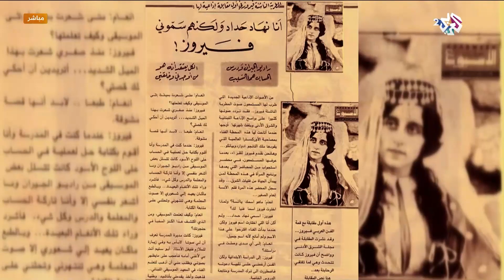فيروز و عاصي الرحباني.. قصة فنانين بدأت بالحب وانتهت بالألم